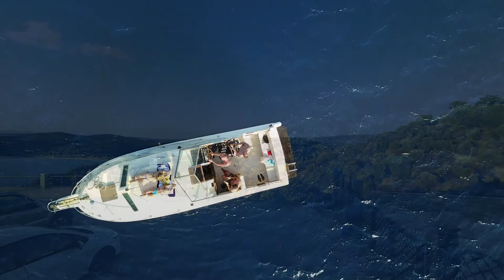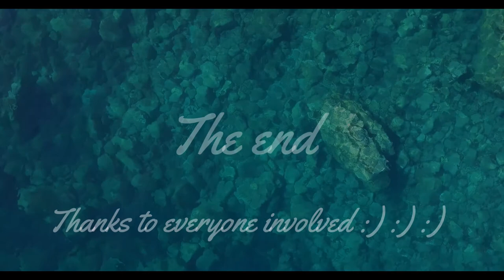Ammouliani 2017 SHORT BEST SUMMER DRONE MOVIE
This is summertime :)